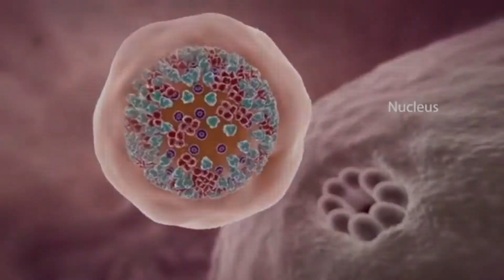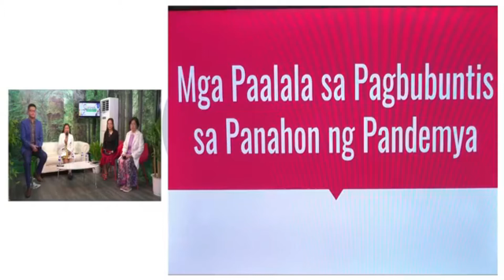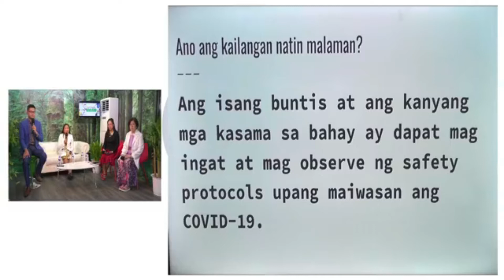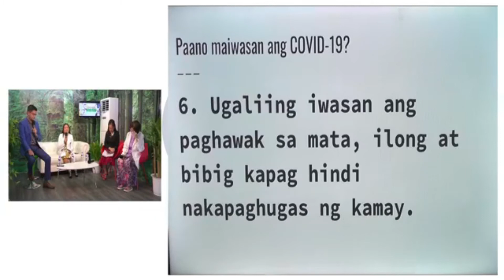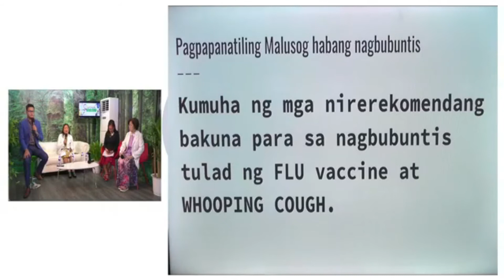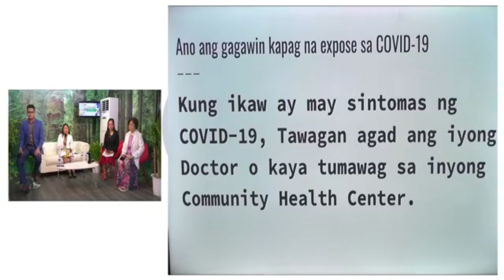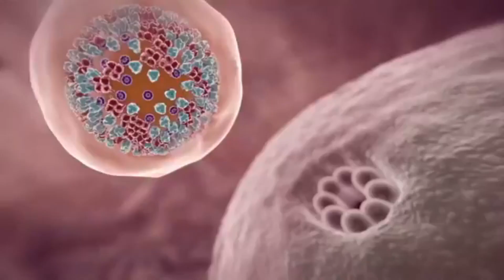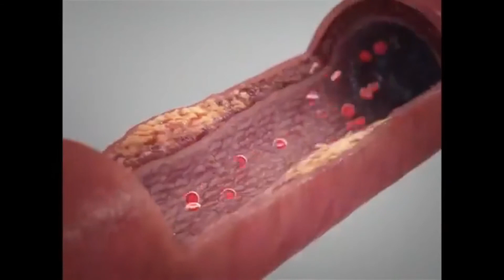IMPORMASYONG PANGKALUSUGAN Episode 149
Thursday
Impormasyong Covid Awareness:
MGA PAALALA SA PAGBUBUNTIS SA PANAHON NG PANDEMIYA

Main Host:
Conrad Rey Tungol

Guest Speaker:
Dr. Eugenia Mendoza

Co-Hosts:
Baby Baguion
Julie Castro

This episode of Impormasyong Pangkalusugan every Thursday (11:00am-12:00nn) is mainly focused on giving you Health informations, especially about the Awareness on Covid 19.